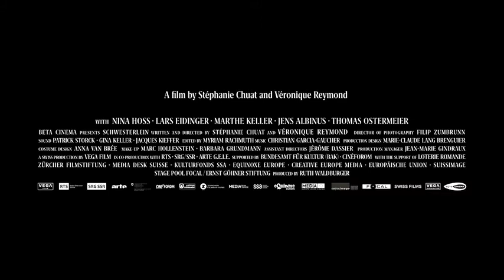MY LITTLE SISTER - International Trailer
A film by Stéphanie Chuat and Véronique Reymond - Berlinale Competition 2020
Starring Nina Hoss and Lars Eidinger

A ONCE SUCCESSFUL PLAYWRIGHT SACRIFICES HER LIFE FOR HER BROTHER AND THEREBY REDISCOVERS WHAT IT FEELS LIKE TO BE ALIVE.

Lisa, once a brilliant playwright, no longer writes. She lives with her family in Switzerland, but her heart remains in Berlin, beating in time with that of her twin brother Sven, the famous theatre actor. Since Sven has been suffering from an aggressive type of leukaemia, the relationship between them has become even closer. Lisa does not want to accept this blow of fate, she does everything in her power to bring Sven back on stage. For her soulmate she neglects everything else and even risks losing her husband. Her marriage goes awry, but Lisa only has eyes for her brother, who reflects her deepest longings and awakens in her the desire to be creative, to feel alive again.